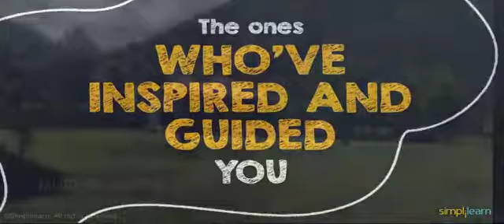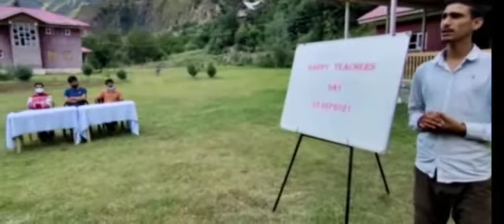Students of Mughal Maidan Kishtwar thanking their Teachers in a Colourful Way.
Video from Newt